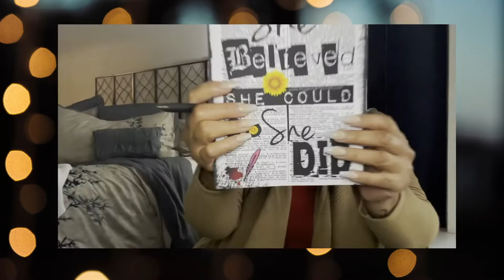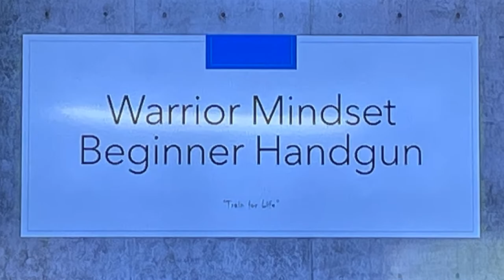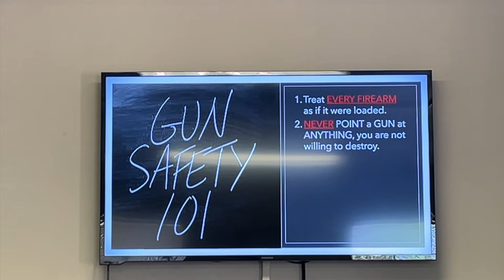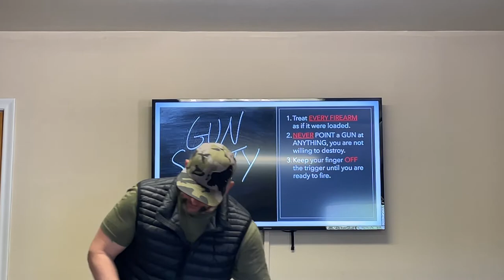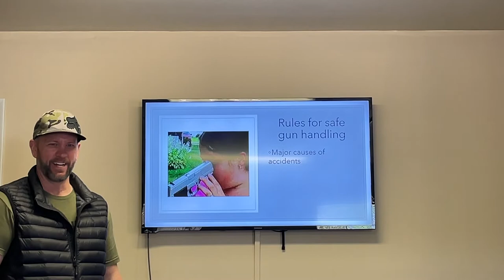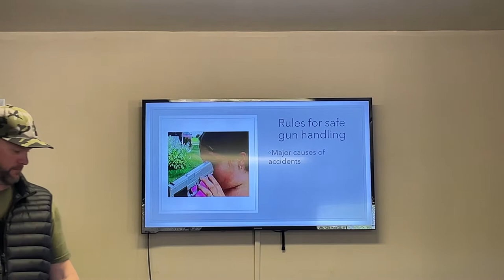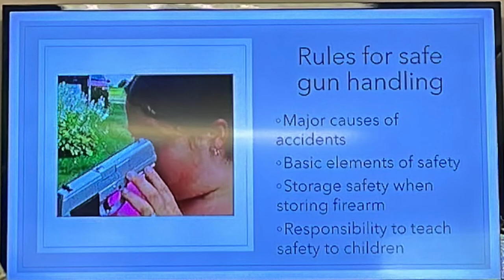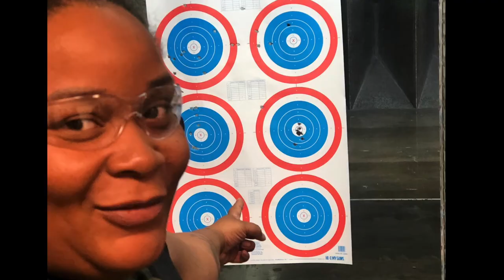Beginner's Guide to Firearms//Firearm Safety Rules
Come with the 2 Tears Family as we learn about firearm safety. There are so many safety Firearm Safety Rules that could possibly save someone's life or yours from Handgun Storage, Concealed Carry, to Active Self Protection. We learned so much about handgun safety, storage, and handling. The instructors showed us the proper way to take apart a handgun, how to reload, hold it, and shoot. So excited to share our journey with you, and hopefully inspire you to try taking a class. This was a perfect gun safety training course as a Beginner's Guide to Firearms. It is important to remember to ALWAYS Treat Every Firearm As If It Is Loaded. Train 4 Life! (Train for your life, my life, and train 4 life)

Welcome to 2 Tears in a Bucket List.  This is our story of how life can end and change the way others live out the rest of theirs.  We hope to inspire you as you go on this bucket list journey with us.  We will try new and exciting things  locally and internationally.   Watch as we take you with us on a trip to Denver where Nicole got the best idea ever.  This is the beginning of checking things off the bucket list.

Maiden Flight-Issac Carson
Fifteen On Me-Bonkers Beat Club
Acidic-Heyson
iMovie Sounds
Crickets